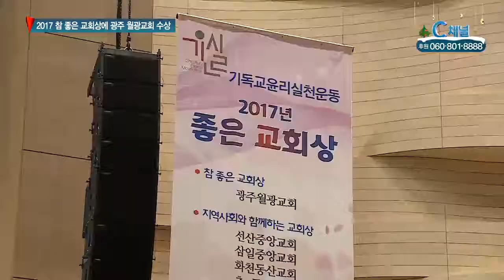2017 참 좋은 교회상에 광주 월광교회 수상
2017 기독교윤리실천운동이 마련한‘참좋은교회상’에 광주 월광교회가
수상의 영예를 안았습니다. 지역사회를 섬기며 균형 잡힌 하나님의
사랑을 실천해 사회적 신뢰도가 높다는 평갑니다. 김보림 기자의 보도
입니다.

지난 15년 동안 교회의 지역사회 섬김을 독려하며 건강한 교회운동을
전개해온 기독교윤리실천운동이 올해의 참좋은교회상에 광주 월광교회를
선정했습니다.

기윤실은 광주 월광교회가 여성센터와 월광 기독교 중·고등학교, 패밀리
빌리지 등을 통해 균형 잡힌 하나님의 사랑을 실천해오며 사회적 신뢰도가
매우 높은 점을 높게 평가했다고 심사평을 전했습니다.

또 월광교회가 한국교회의 지역사회 섬김 사역에 모델링으로 자리매김
한 것 또한 선정기준에 반영됐다고 덧붙였습니다.

광주 월광교회 김유수 목사는“하나님의 이름을 통해 행한 일들로 얻은
열매들에 그저 감사할 뿐”이라고 소감을 밝혔습니다.

김 목사는“앞으로 복음의 본질에 균형 잡힌 교회가 되기 위한 노력으로
양육과 섬김을 통한 다음세대를 이끌어 갈 하나님의 사람을 세우는 일에
앞장 설 것”이라는 포부를 밝혔습니다.

이밖에도 다음세대를 키워가는 교회상 부문에는 백양로교회가 지역사회와
함께하는 교회상 부문에는 선산중앙교회와 삼일중앙교회, 화천동산교회,
초동교회가 땅 끝까지 전도하는 교회상 부문에는 세계로교회가 해외선교
부문에는 발리한인교회와 갓스 그레이스 처치가 특별상 부문에는 우리들
교회가 각각 수상의 영예를 안았습니다. C채널 뉴스 김보림입니다.